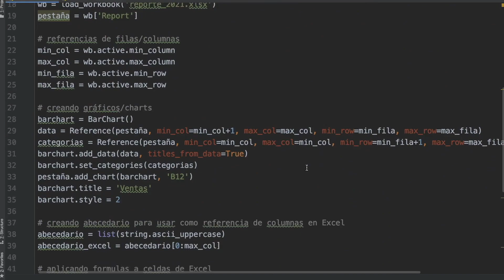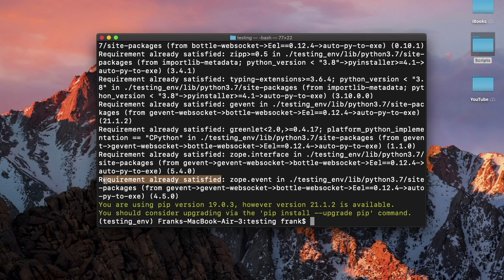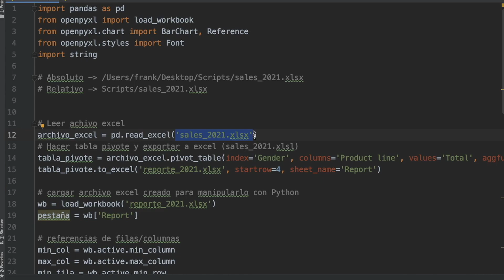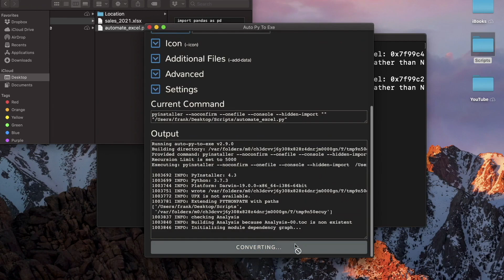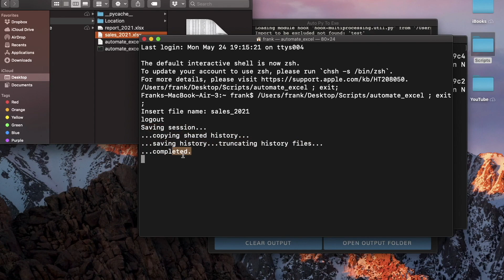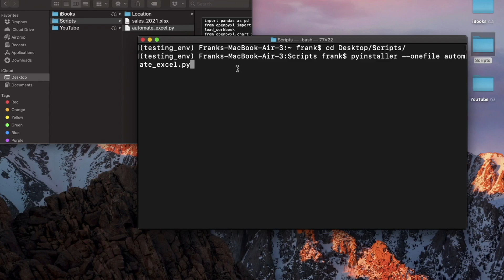How to Easily Convert Any Python File (.PY) to .EXE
In this tutorial I'll show you how to easily convert your Python script (.py)  into an executable file (.exe). The first way is using auto-py-to-exe and the second is PyInstaller.

Content:
0:00 Intro
0:24 Option 1: auto-py-to-exe
1:30 Locate Python Script
2:33 Select "One directory" or "One file"
3:14 Show Console/Window
3:49 Advanced
4:48 Settings (Output Directory)
5:15 Convert .py to .exe
6:15 Option 2: pyinstaller